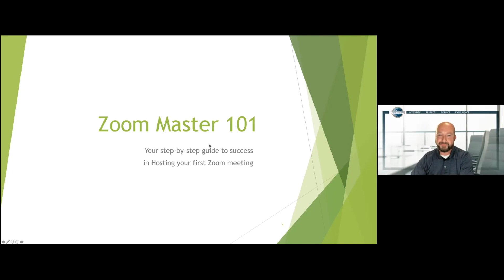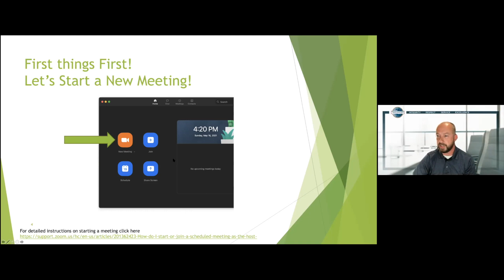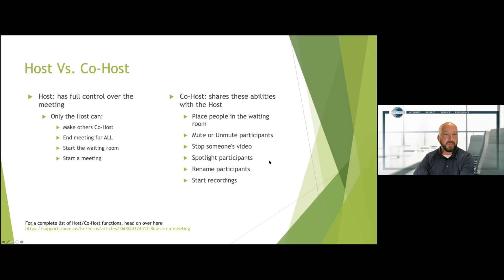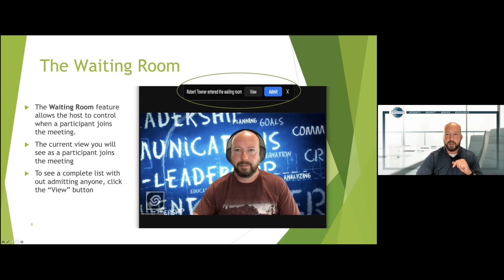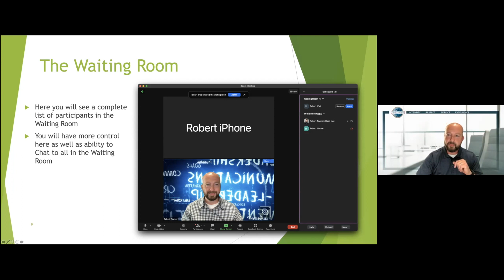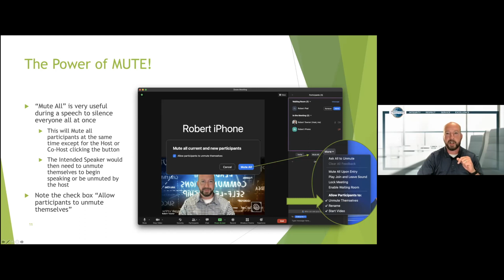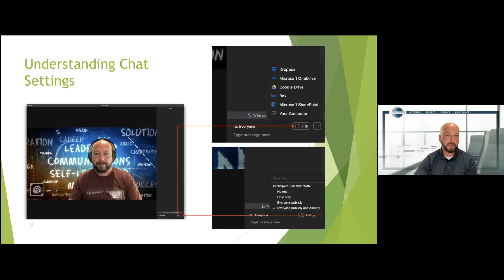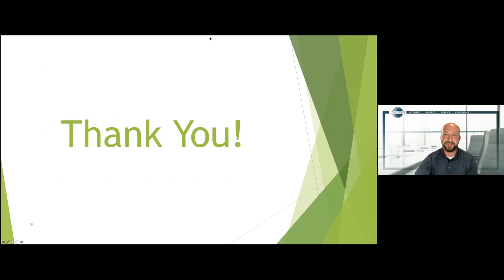Zoom Master 101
Your introduction to hosting your first Zoom meeting.